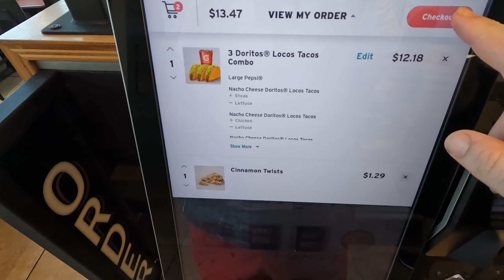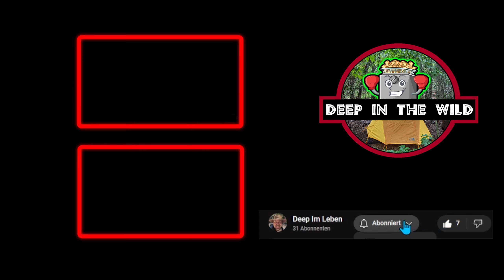Deep probiert Taco Bell aus - DEEP in the WILD: Special Episode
Deep geht bei Taco Bell essen in Virginia Beach und probiert Doritos.
Kein Product Placement. Ich wollte das Essen dort einfach mal probieren.

Die Hauptstory wird im nächsten Video fortgesetzt.
Neue Folgen "DEEP IN THE WILD" erscheinen in der Regel Donnerstags und Sonntags.